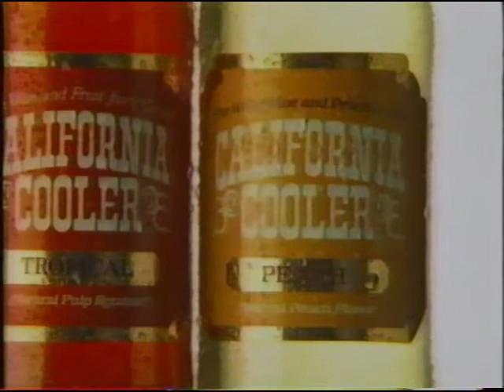California Cooler 3